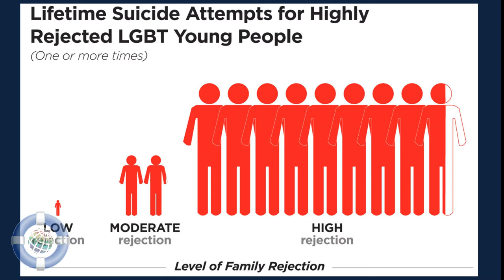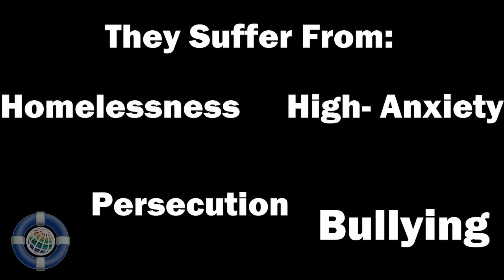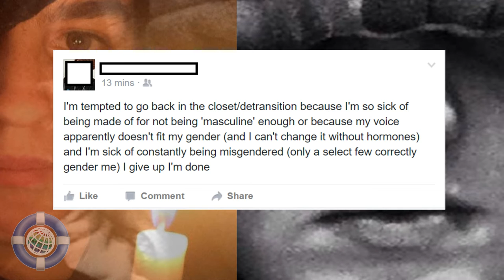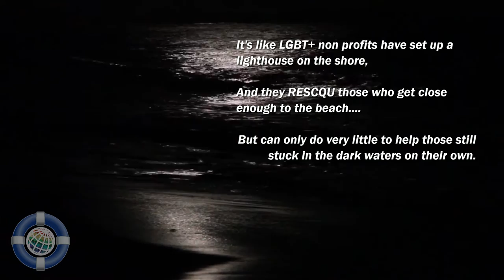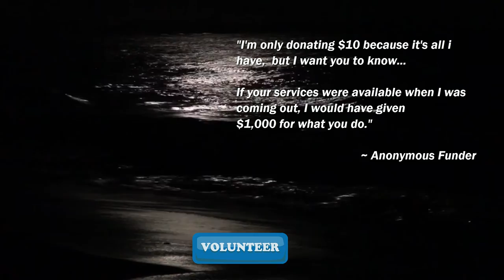Who is RESCQU NET?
RESCQU NET seeks to be the first lifeboat for LGBTQ+ community members who are struggling invisibly in dark waters off the beach's shores.

We are looking for:
1.  content creators to help make content geared toward invisible members

2.  Weekly digest curators to develop weekly digests for our community members to safely recieve content

3.  Community Leaders to help lead our teams and make them the best they can be!

the song in this video is called Spectrum by boy in a band, and we found the song tremendously fits with what we are trying to do.  Sadly, we haven't been able to get in contact with him regarding the song, so we hope youtube's content filter trips.  that should help :)